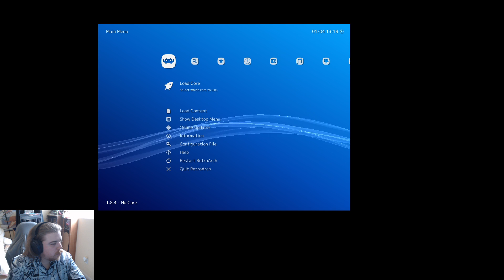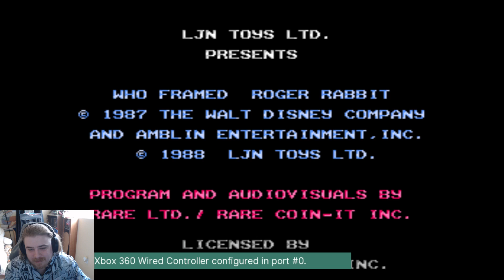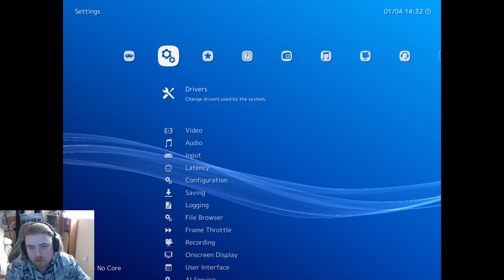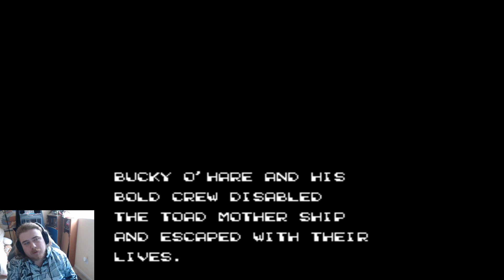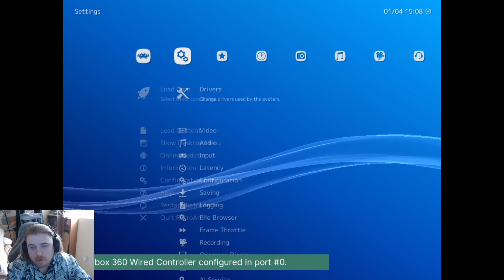Rabbit Games for Easter! (2021)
Okay MOSTLY Tiny Toons, but this DOES have the Bucky O'Hare redemption in it so whatever eh?

Like what I do?